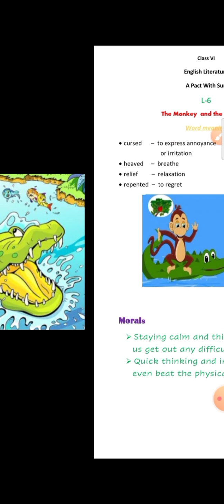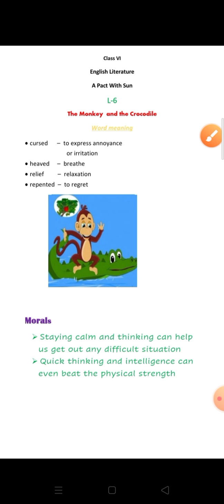Class VI English Literature The Monkey and the Crocodile Part 5